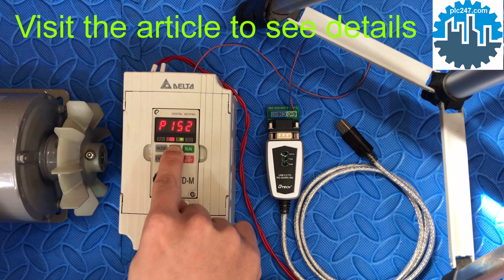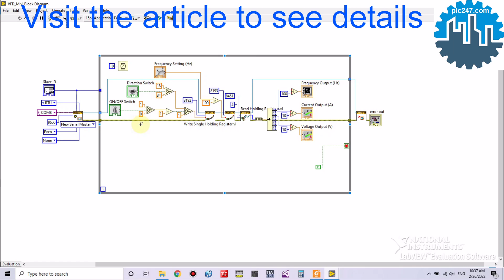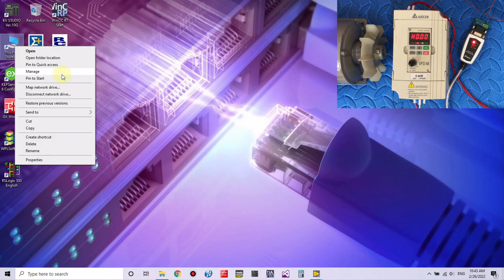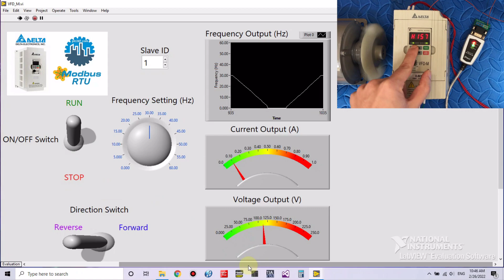LabView "Modbus RTU" Delta VFD M Tutorial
LabView & Delta VFD-M via RS485